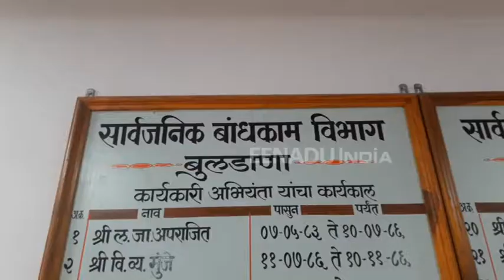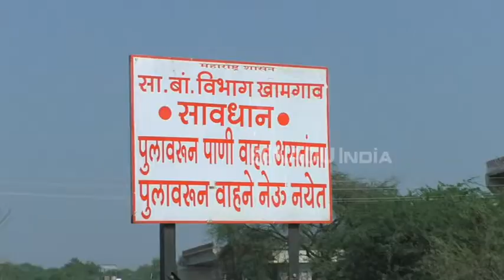बुलडाण्यात घडू शकते महाड पूल दुर्घटनेची पुनरावृत्ती, कारण...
बुलडाणा - महाड येथील सावित्री नदीवरील पूल कोसळल्याच्या दुर्घटनेला २ वर्षे पूर्ण झाली. कोसळलेला तो पूल ब्रिटिशकालीन होता. त्याचप्रमाणे बुलडाणा जिल्ह्यातही तब्बल ११ पूल ब्रिटिशकालीन आहेत. यातील काही पुलांची अवस्था दयनीय झाली आहे. त्यामुळे हे पूल वाहतुकीसाठी धोकादायक असतानादेखील १० पुलांवरून नियमित वाहतूक सुरू आहे. मात्र, महाड दुर्घटनेनंतरही राज्याचे प्रशासन अद्यापही या पुलांच्या बाबतीत गाफीलच आहे.

goo.gl/UvGV8R